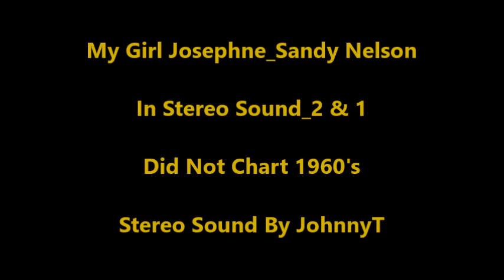My Girl Josephine_Sandy Nelson (In Stereo Sound_2 & 1) 1960's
Top 100 Chart Did Not Chart 1960's